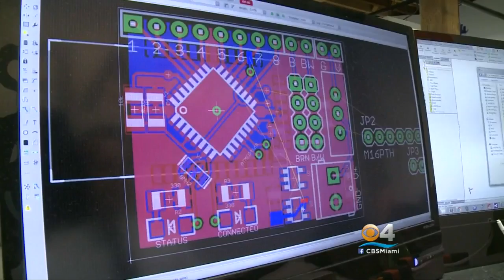Veteran Shows Off Mind-Controlled Prosthetic Arm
Watch Rick Folbaum’s Report for CBS Miami.